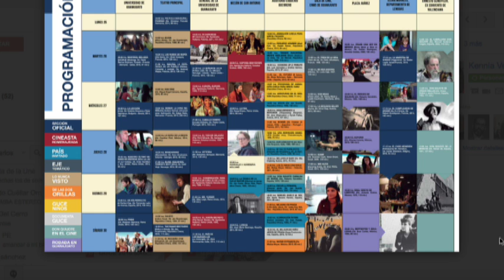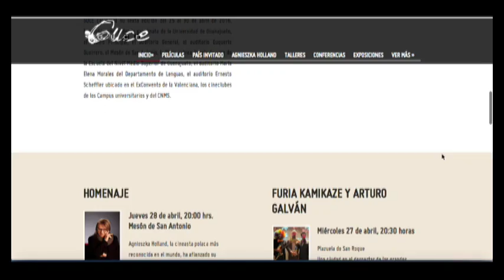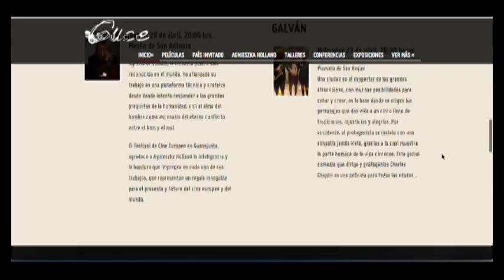Listo el Festival de Cine Europeo en Guanajuato 2016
Montserrat Alejandri y Elíseo de Pablos hablan de Festival de Cine Europeo en Guanajuato